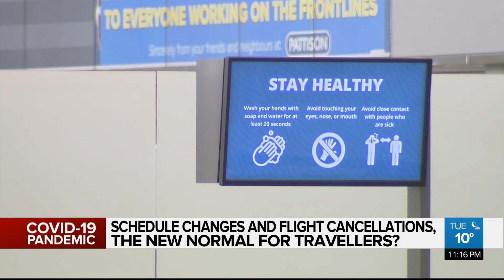Bracing for holiday season travel with COVID-19 restrictions